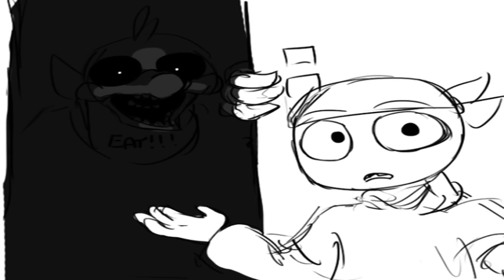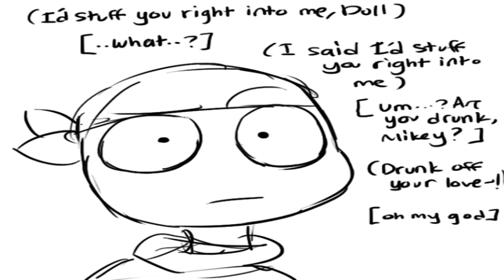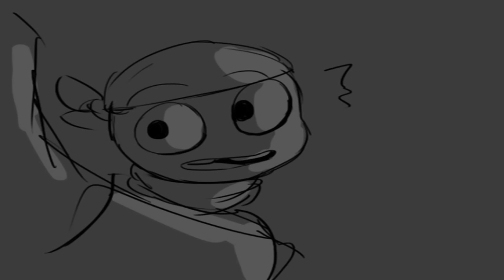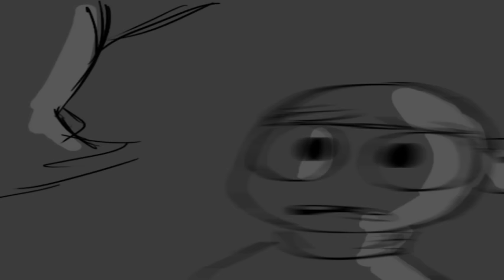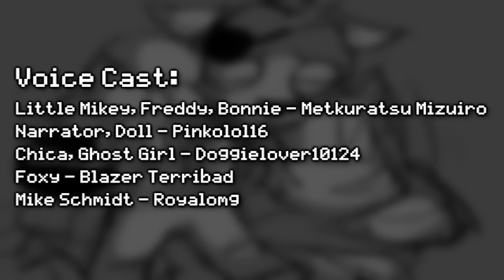Five Nights at Freddy's - Comic Dub: "Little Mikey"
Mike suddenly turns into a kid and has no memory of being a night guard. A mysterious voice talks to young Mikey and tells him that Foxy is waiting for him at Pirate's Cove, much to his joy. Chica, Bonnie and Freddy must stop Mike from getting to Foxy, in hopes that the "tragic incident" doesn't happen again.

Voice Cast:

Little Mikey. Freddy & Bonnie voiced by: Me

Well, I finally manage to release this damn comic already. It would have been uploaded so long ago, but apparently I had to delay it because UltimateHario was taking too long on his lines of Little Mikey. Because of this, I had no choice but to cast him off since I couldn't count on him to voice Mikey anymore. I even asked others if they could voice young Mike, but none could manage to do a kid's voice that I wanted. So I was forced to use Morph VOX Pro and voice Little Mikey myself. Before you ask "WHY THE FUCK DIDN'T YOU USE THE VOICE CHANGER IN THE 1ST PLACE U DUMBSHIT?!" It's because I originally did not intended to use it for LM (Little Mikey) since I already have it use for Balloon Boy and The Puppet. But, I wanted to get this comic over with and done with so I had no other choice and used Morph VOX Pro. Of course, the people who auditioned wasn't all for naught, I still used their voice clips auditions for Bloopers as thanks and as an apology, since I would feel very bad if I didn't use them. Thank you for trying though. :) Oh yeah, I (and the others) have our own Smash Bros Character texture, yayz! Well...most of us, Skarf and Pokepikoo don't have their own textures so I had to use the original Brawl characters models, Pink, Royalomg, JTC didn't had them either, until I made them myself of their main characters in Smash...Well, Pinkolol16's main Smash character isn't Peach, lol. Blaze used to have one as well, but lost it and I had to make it myself as well.